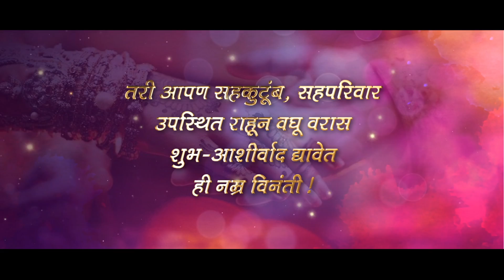Marathi Wedding Invitation Final